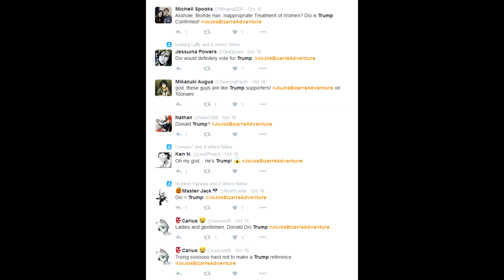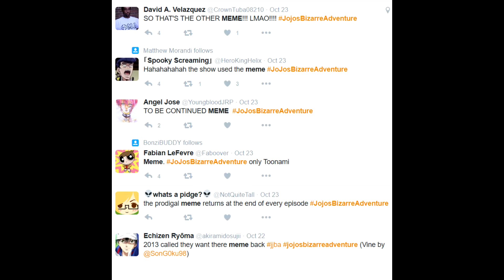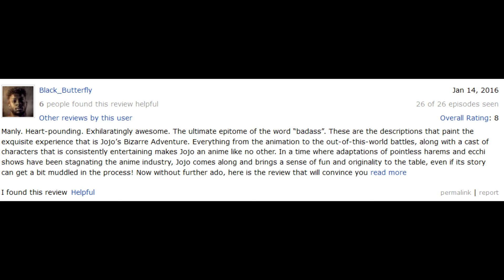The Definitive Jojo's Bizarre Adventure Review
That weird bloke with good opinions on anime returns to review something that Dodgy Dave dug up. Has he came across a classic?

Note: Kissanime is bad. I blame Google Images for including their nasty screencaps in their image search.